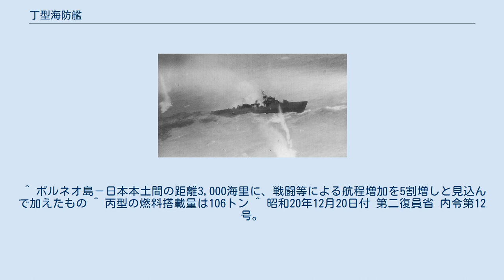丁型海防艦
沈没寸前の134号海防艦。
 丁型海防艦（ていがたかいぼうかん）は、日本海軍が第二次世界大戦において運用した海防艦の艦級である。
主に船団護衛に用いられた。
基本計画番号はE22。
量産性を最重視し、丙型海防艦と同じく、それまでの日振型・鵜来型より、一層の小型化・簡略化が進められている。
なお「丁型」の名称は計画時の呼称であり各書籍などで普遍的に用いられているものだが、海軍が定めた艦型名は第二号型海防艦である。
同型艦は67隻が竣工した。
 日本海軍は、第二次世界大戦の後期に、大量の護衛艦を必要としていた。
択捉型以降、対潜・対空性能および量産性を重視した海防艦を建造しようと努力し、かなり簡略化が進められた日振型海防艦・鵜来型海防艦を建造するに至った。
しかし、戦況の悪化に伴い、さらなる護衛艦艇の増強が求められたため、小型化、艦型をさらに簡略化し、量産性に適した艦を建造することとなった。
 この際、まずディーゼル機関を搭載した丙型海防艦の建造計画が立てられたが、機関の生産能力の不足により、必要量を満たせない可能性があった。
そのため、ほぼ同じ大きさの艦体に、ディーゼル機関ではなく蒸気タービン機関を搭載した本型の建造計画も立てられた。
 設計は、1943年6月に開始され、7月には完了した。
機関は、戦時標準船向けに生産されていた蒸気タービン機関が使用された。
丙型海防艦のディーゼル2基合計1,900馬力に対し、蒸気タービン1基2,500馬力と出力は向上している。
それにより、最高速力は17.5ノットと向上したが、タービン機関はディーゼルより燃費が悪く、所要航続距離の4,500海里を達成するために、240トンの燃料を搭載した。
対潜兵装は充実しており爆雷搭載量も120個と多い。
 艦名は一番艦が第二号海防艦と命名され、その後は偶数番号が付けられた（奇数番号は丙型海防艦へ付けられた）。
 一番艦は1943年10月に起工し、1944年2月には竣工している。
最短で起工から竣工まで74日の艦があり、量産性の確保には成功している。
143隻の建造計画が立てられたが、64隻が戦争中に完成し、戦後に復員輸送用に3隻が完成している。
戦歴は激しく、25隻が撃沈されている。
戦後、掃海艦や特別輸送艦の指定を受けた各艦は「海第何号」と改称のうえ各々の任務に従事した。
 艦名 - 竣工日（建造所） - 戦没日、原因（場所）、もしくは戦後の様子など。
 ^ 雑誌「丸」編集部編『日本海軍艦艇写真集 : ハンディ判. 21』光人社、1998年、ISBN 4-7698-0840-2、p.31 ^ 海人社刊 世界の艦船 増刊第45集『日本海軍護衛艦艇史』、潮書房刊 丸スペシャル 日本海軍艦艇シリーズNo. 29『海防艦』など。
 ^ 海軍大臣官房発行『内令提要』第13類「艦船」の【艦艇類別等級】(昭和18年12月22日付 内令第2776号に係る改訂分以降に収録)および本艦型艦名の加除に係る各内令による。
 ^ ボルネオ島－日本本土間の距離3,000海里に、戦闘等による航程増加を5割増しと見込んで加えたもの ^ 丙型の燃料搭載量は106トン ^ 昭和20年12月20日付 第二復員省 内令第12号。